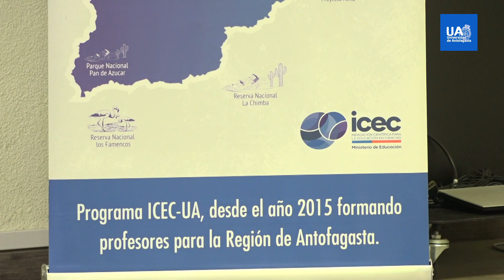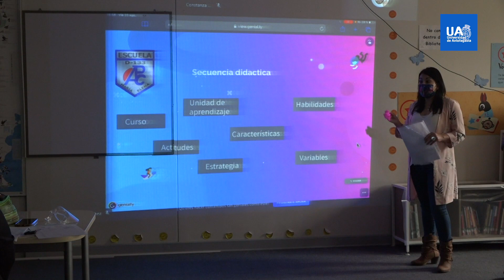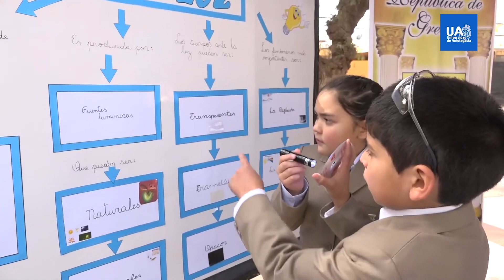Cobertura2023: Programa ICEC UA certificó a profesores en Indagación Científica